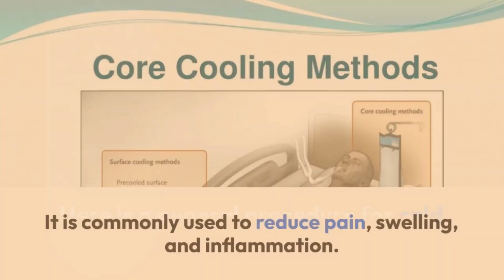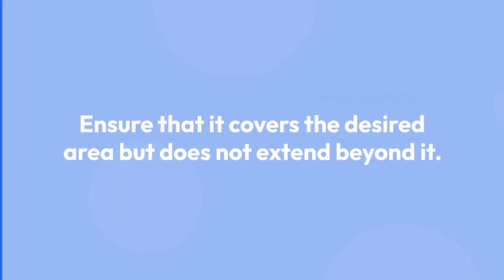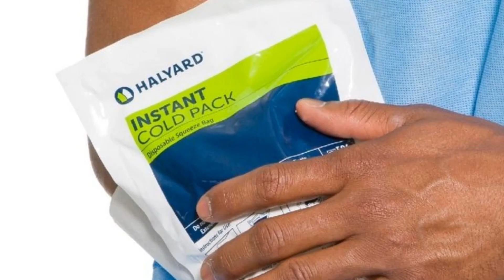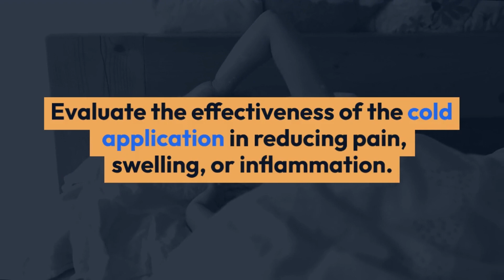COLD COMPRESS APPLICATION NURSING PROCEDURE/COLD PACK/education